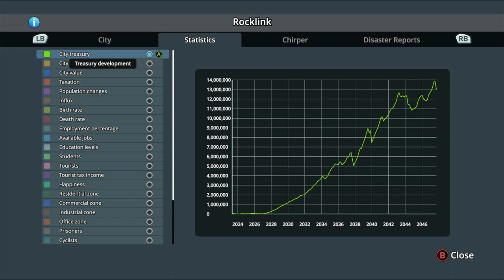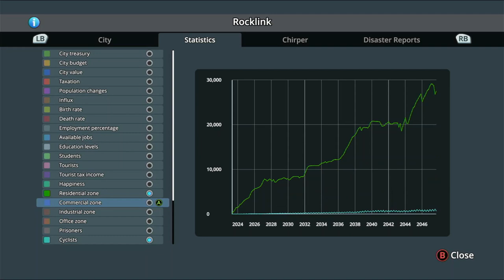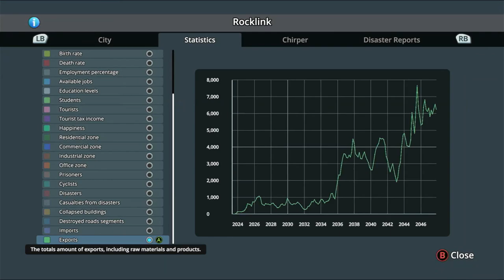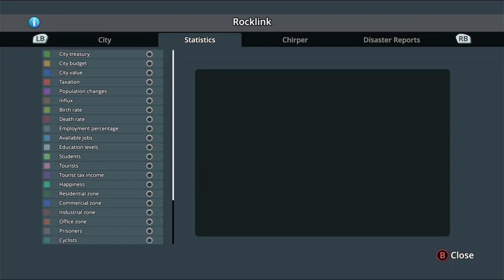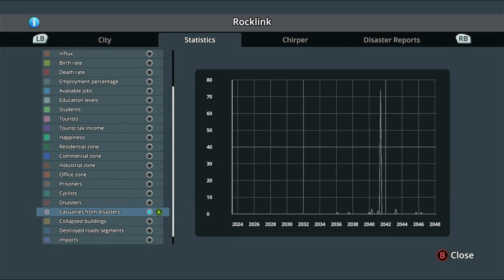Cities Skylines: Xbox One Edition Snowfall DLC Gameplay (Episode 8) | No Commentary/Free to Use